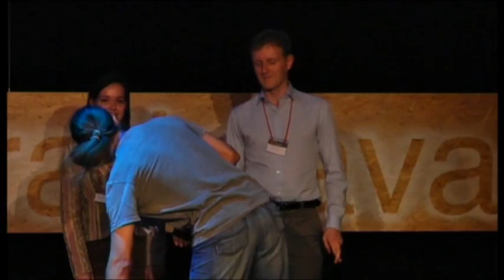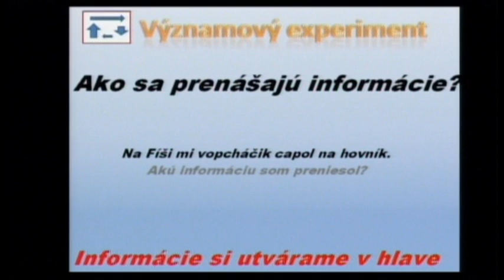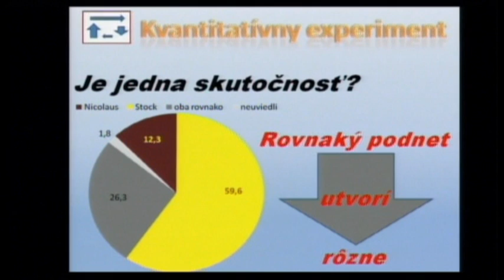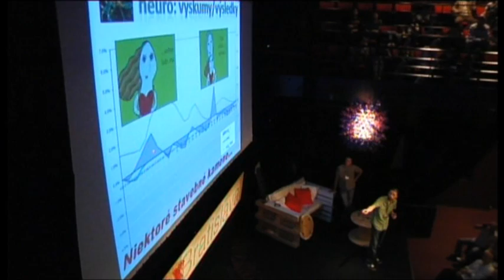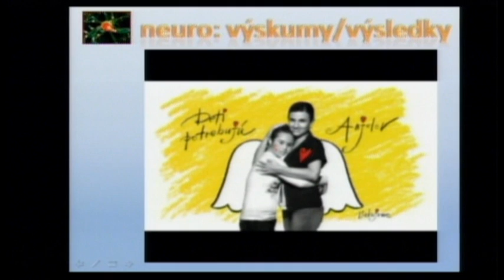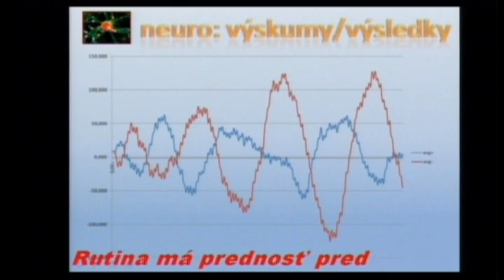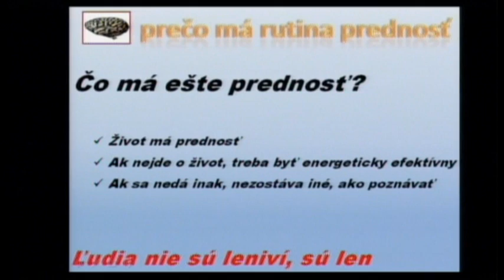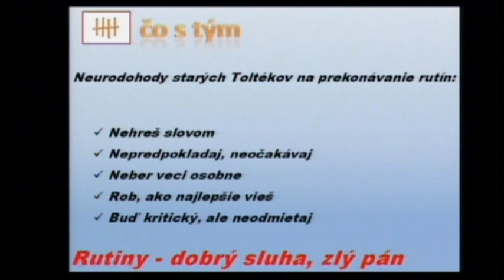TEDxBratislava - Martin Štulrajter & Miroslav Švec - on what they learned about brain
Researchers in neuromarketing

Why do we keep doing things the usual way, despite the fact that new solutions can be better and more efficient? Because our brain sees it differently. Two enthusiasts, seekers and researchers in the field of neuromarketing know how. Fifteen years of conventional and unconventional marketing research led them to study the brain, which affects the lives and social relations of man in other ways than we usually think or we learned to think. They argue that our perception of reality is not as immediate as it might seem. We create your own reality and we keep it in the vertices of our brain.